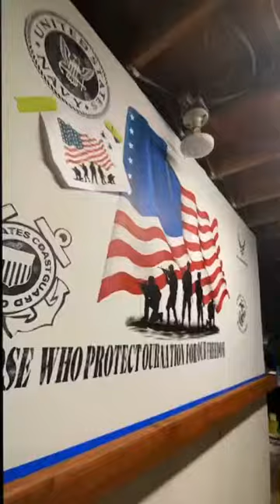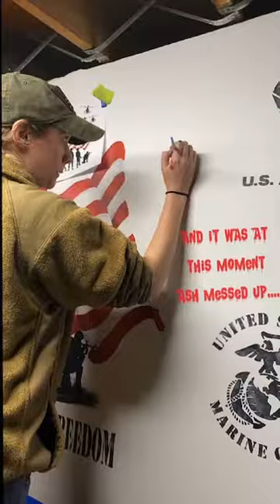Military Mural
March 2021

If you know me then you know I love our military and painting flags so why not combine the two.

Grandson asked me to design and paint a mural to surprise his grandfather.

Follow our other social media page